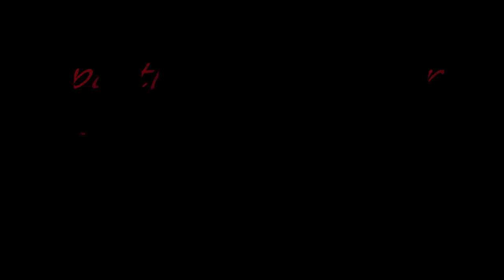rainbow six vegas 2. chasse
petite partie cool et tranquille avec 99 terroristes alors que normalement le maximum    c'est 50 lol malheureusement on se fait manger a la fin xd !!!